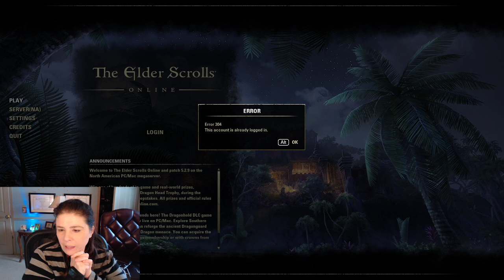November 18, 2019 housing stream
11/18

19 @polarianightshade

23:30 @mero977

27 @attanis

37 @whrr

42 @tearna

48 @bitter-willow

51 @Chryseia

1:09 @Poms

1:14 @JusticePlague

1:17 @tulien

1:24 @iris56